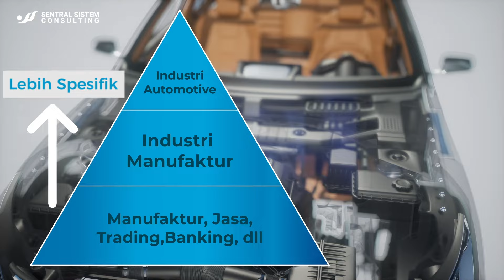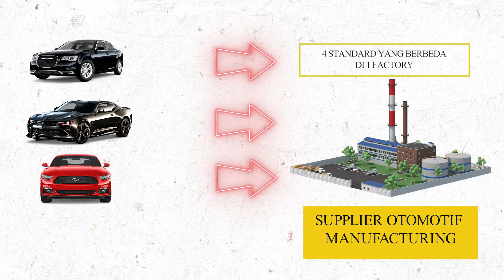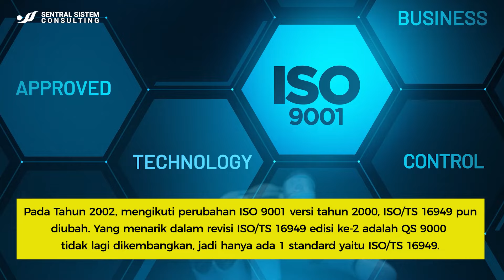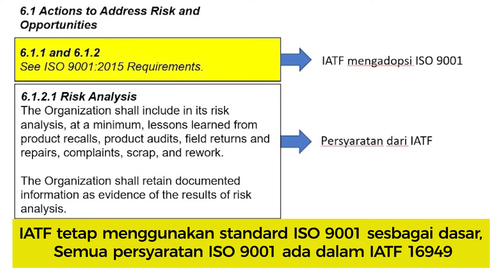Sejarah IATF 16949 - Sistem Manajemen Mutu Otomotif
IATF atau International Automotive Task Force adalah grup produsen otomotif dan asosiasi industri terkait yang dibentuk untuk meningkatkan kontrol kualitas di seluruh rantai pasokan di industri otomotif.

Bagaimana sejarah awal berdirinya IATF tersebut?
Sentral Sistem Consulting didirikan pada tahun 1999. Hingga saat ini, Sentral Sistem terus berkembang menjadi konsultan yang berfokus pada peningkatan KINERJA melalui HUMAN RESOURCES CAPACITY IMPROVEMENT dan BUSINESS PROCESS AUTOMATION di bidang bisnis, kualitas, K3, dan lingkungan, untuk membantu perusahaan mencapai pembangunan berkelanjutan.